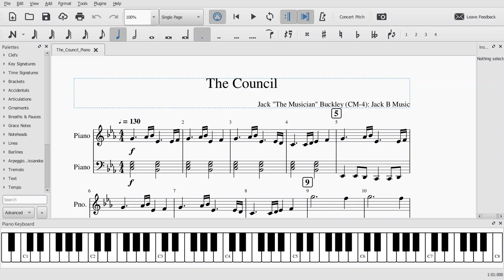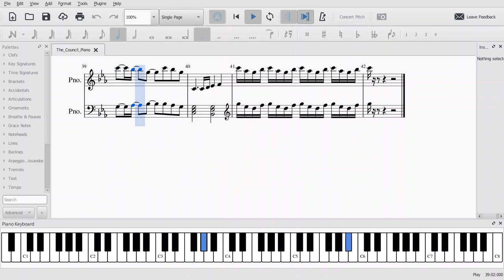The Council: Piano | Grand Violet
The Council will decide your fate. On piano.